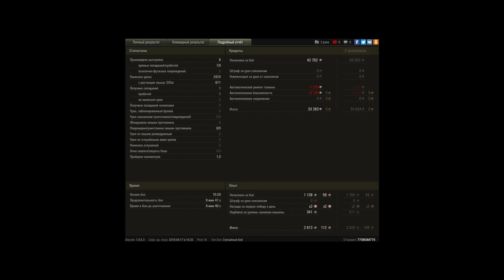повезло в конце боя